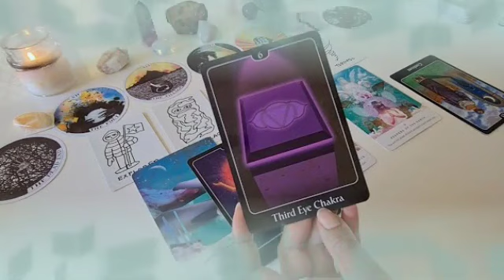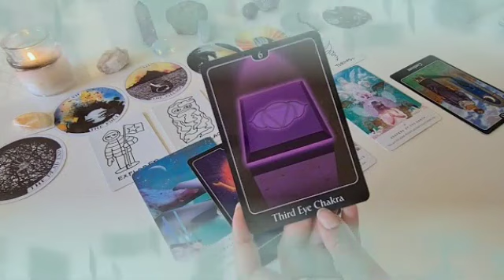برج القوس من 1 إلى 7 تموز 2023 // مشتاق لك هذا الشخص😔ممكن يكون توأم روح💝الذي تبحث عنه👰🤵